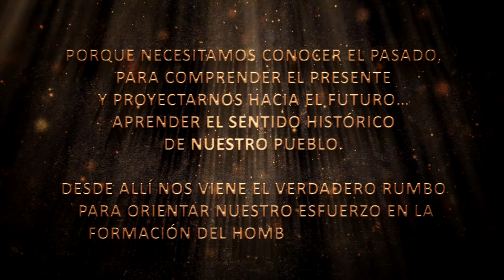Legado de Historia - Museos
18 de Mayo, Dia Internacional de los Museos